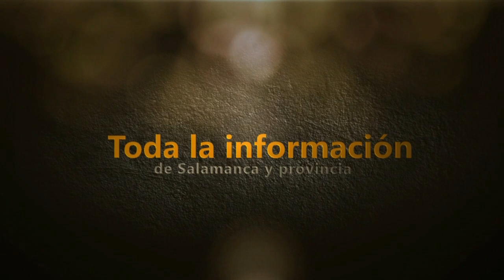Desbordamiento del río Morgáez en Sobradillo